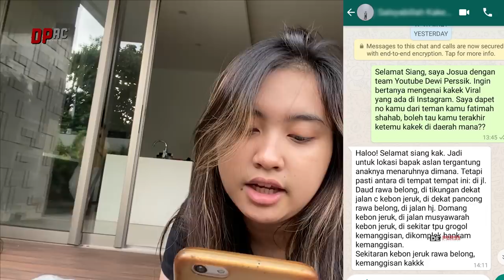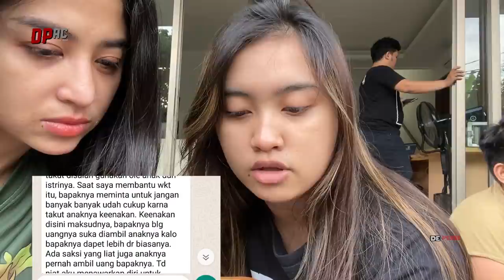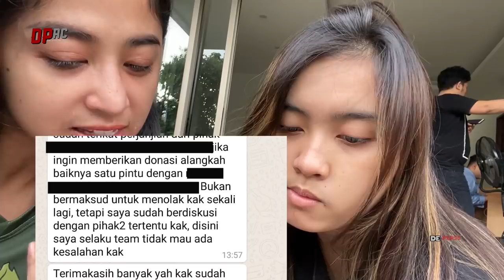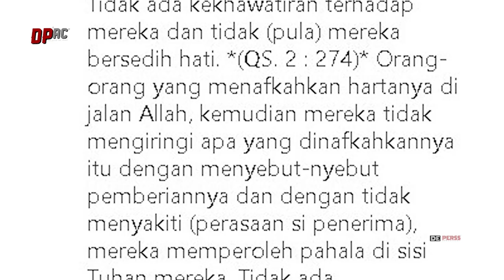Dewi Perssik : "Kalau MUDAH, Kenapa Harus di PERSULIT ???"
D'Prends di Video kali ini, aku mau memberi sedikit pengalaman saat aku berniat memberikan bantuan kepada Kakek Ashlan yang sempat viral karena di duga dipaksa mengemis oleh keluarganya. Namun aku sempat di Persulit saat ingin memberi bantuan, mau tau alasannya kenapa ? coba di tonton ya D'Prends, bagi kalian yang pernah punya pengalaman yang serupa boleh di Comment dibawah sini yah

SELAMAT MENONTON !! CP ENDORSE JOB EVENT, PENGISI ACARA DLL ADMIN : Angga - 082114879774 (hanya menerima pesan sms/wa)

Video Production by DePerss Management